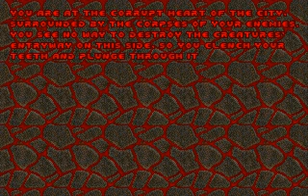Demon Fear - Level 20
Demon Fear
Level 20: The Greater Temple

Demon Fear is a 32-Level Megawad made by Adam Windsor. It features many small levels.

Recorded and played under DosBox 0.73 on Ultra-Violence Difficulty